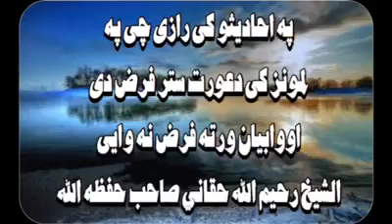sattar patol farz na de wabiyan wayi/jawab shikh raheem ullah haqani sahab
pashto bayan